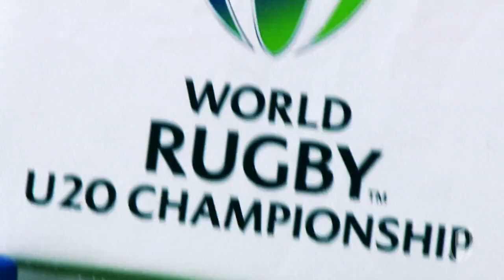Best of U20s match day four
Match day four at the WorldRugbyU20s was a whirlwind of golden moments. From super tries to amazing french atmosphere. It had it all.